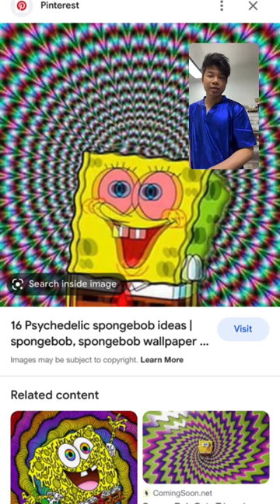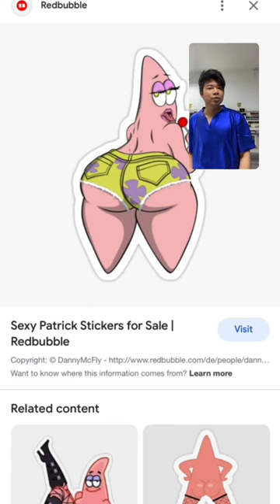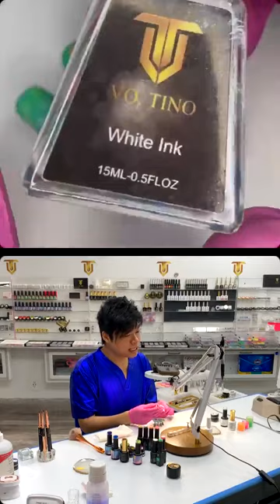tׁׅꭈׁׅꪱׁׅ℘ tׁׅᨵׁׅ ϐׁׅ֒ꪱׁׅƙׁׅ֑ꪱׁׅꪀׁׅꪱׁׅ ϐׁׅ֒ᨵׁׅtׁׅtׁׅᨵׁׅ ꩇׁׅ݊ nail art tutorial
tׁׅꭈׁׅꪱׁׅ℘ tׁׅᨵׁׅ ϐׁׅ֒ꪱׁׅƙׁׅ֑ꪱׁׅꪀׁׅꪱׁׅ ϐׁׅ֒ᨵׁׅtׁׅtׁׅᨵׁׅ ꩇׁׅ݊

Instagram Livestream from 04 January 2023

Products
•XXXL Press-On Nail Extension Tip- Coffin Shape
•Art Gel- Blue
•Art Gel- Green
•Art Gel- White
•Art Gel- Purple
•Fairy Gel- Salmon
•Fairy Gel- Green
•Fairy Gel- Pink
•Fairy Gel- Blue
•Fairy Gel- Orange
•Fairy Gel- Yellow
•Shadow
•Pigment Base
•Milk Topcoat (Discontinued replaced by Kolor Gel Milky)
•Stained Glass Gel- 01
•Stained Glass Gel- 08
•3D Gelly
•Art Ink- White
•Shine It!
•Matte It!
•Super Pigment- Pink, Orange, Yellow

Brushes
•Flat
•10mm
•7mm
•Ombré
•Pigment

Other
•Viva brand paper towel
•Fluffy

00:00 Intro
05:15 Base color application
10:20 Sketching & color blocking Patrick Star Middle finger
16:40 Painting Patrick's shorts Middle finger
19:00 Painting Patrick's boots Middle finger
23:00 Highlighting Patrick Middle finger
25:10 Painting flowers on Patrick's shorts Middle finger
30:05 Painting Patrick's eyes Middle finger
31:00 Painting Patrick's smile Middle finger
32:20 Painting Patrick's eyelids  Middle finger
33:30 Outlining Patrick Middle finger
38:35 Tinting background Brush Ombré
47:30 Matte It! topcoat application Middle finger
39:20 Detailing Patrick Middle finger
57:00 Highlighting Patrick's boots Middle finger
58:45 3D Gelly application for Bubbles Pointer, Ring & Pinky
1:01:20 Creating bubbles Pointer, Ring & Pinky
1:04:00 Painting Rainbow all Pointer & Ring finger
1:13:00 Shading bottom of Rainbow Pointer & Ring finger
1:15:30 3D Gelly application for Bubbles Pointer & Ring finger
1:18:30 Creating Bubbles Pointer & Ring finger
1:22:50 Shine It! topcoat pplication Middle & Pinky
1:24:24 Painting  background shapes Middle & Pinky
1:33:30 Pigment application Middle & Pinky
1:37:40 Tinting Bubbles Pointer & Ring finger
1:42:30 Matte It! topcoat application
1:46:20 Chit-chat